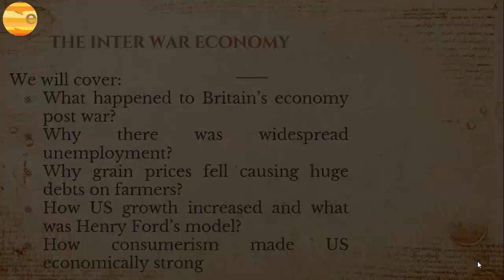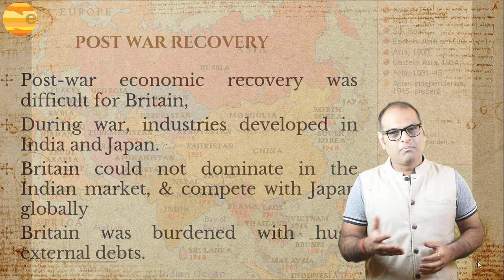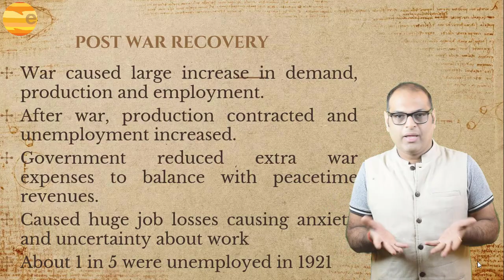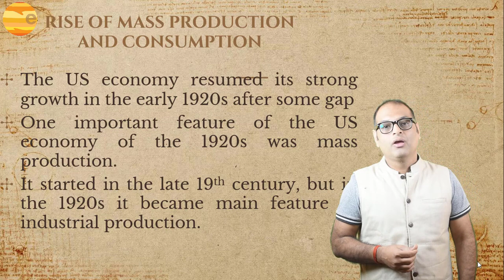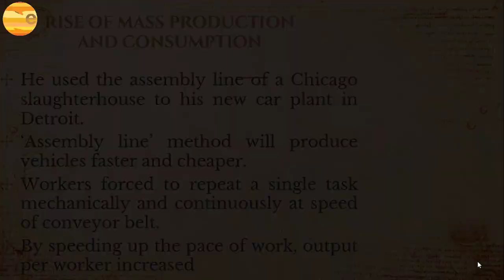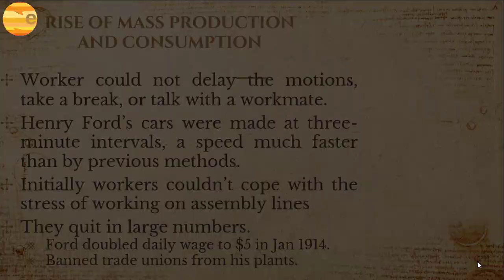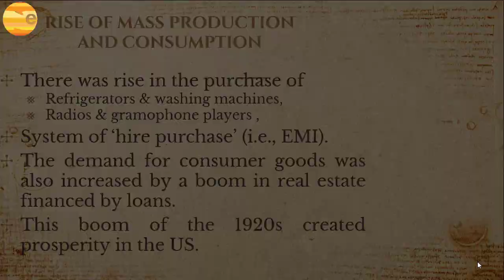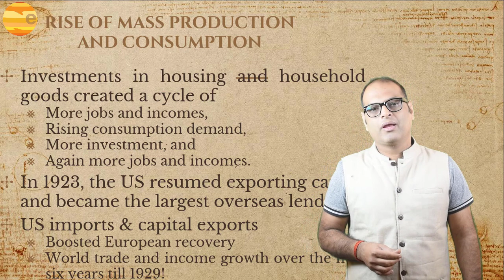Class 10 | History | Chap-4 | Post War Recovery | Rise of Mass Production and Consumption | CBSE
Post-war Recovery
Post-war economic recovery proved difficult. Britain, which was
the world’s leading economy in the pre-war period, in particular
faced a prolonged crisis. While Britain was preoccupied with war,
industries had developed in India and Japan. After the war Britain
found it difficult to recapture its earlier position of dominance in
the Indian market, and to compete with Japan internationally.
The war had led to an economic boom, that is, to a large increase in
demand, production and employment. When the war boom ended,
production contracted and unemployment increased. At the
same time the government reduced bloated war expenditures to
bring them into line with peacetime revenues. These developments
led to huge job losses – in 1921 one in every five British workers
was out of work. Indeed, anxiety and uncertainty about work
became an enduring part of the post-war scenario.
Many agricultural economies were also in crisis. Consider the case
of wheat producers. Before the war, eastern Europe was a major
supplier of wheat in the world market. When this supply was
disrupted during the war, wheat production in Canada, America
and Australia expanded dramatically. But once the war was over,
production in eastern Europe revived and created a glut in wheat
output. Grain prices fell, rural incomes declined, and farmers fell
deeper into debt.

Rise of Mass Production and Consumption
In the US, recovery was quicker. We have already seen how the war
helped boost the US economy. After a short period of economic trouble in the years after the war, the US economy resumed
its strong growth in the early 1920s.
One important feature of the US economy of the 1920s
was mass production. The move towards mass production
had begun in the late nineteenth century, but in the 1920s it
became a characteristic feature of industrial production in
the US. A well-known pioneer of mass production was the
car manufacturer Henry Ford. He adapted the assembly line
of a Chicago slaughterhouse (in which slaughtered animals
were picked apart by butchers as they came down a conveyor
belt) to his new car plant in Detroit. He realised that the
‘assembly line’ method would allow a faster and cheaper way
of producing vehicles. The assembly line forced workers to
repeat a single task mechanically and continuously – such as
fitting a particular part to the car – at a pace dictated by the
conveyor belt. This was a way of increasing the output per worker
by speeding up the pace of work. Standing in front of a conveyor
belt no worker could afford to delay the motions, take a break, or
even have a friendly word with a workmate. As a result, Henry
Ford’s cars came off the assembly line at three-minute intervals, a
speed much faster than that achieved by previous methods. The TModel
Ford was the world’s first mass-produced car.
At first workers at the Ford factory were unable to cope with the
stress of working on assembly lines in which they could not control
the pace of work. So they quit in large numbers. In desperation
Ford doubled the daily wage to $5 in January 1914. At the same
time he banned trade unions from operating in his plants.
Henry Ford recovered the high wage by repeatedly speeding up
the production line and forcing workers to work ever harder. So
much so, he would soon describe his decision to double the daily
wage as the ‘best cost-cutting decision’ he had ever made.

Fordist industrial practices soon spread in the US. They were also
widely copied in Europe in the 1920s. Mass production lowered
costs and prices of engineered goods. Thanks to higher wages,
more workers could now afford to purchase durable consumer
goods such as cars. Car production in the US rose from 2 million in
1919 to more than 5 million in 1929. Similarly, there was a spurt
in the purchase of refrigerators, washing machines, radios,
gramophone players, all through a system of ‘hire purchase’ (i.e., on credit repaid in weekly or monthly instalments). The demand
for refrigerators, washing machines, etc. was also fuelled by a boom
in house construction and home ownership, financed once again
by loans.
The housing and consumer boom of the 1920s created the basis of
prosperity in the US. Large investments in housing and household
goods seemed to create a cycle of higher employment
and incomes, rising consumption demand, more investment, and
yet more employment and incomes.
In 1923, the US resumed exporting capital to the rest of the world
and became the largest overseas lender. US imports and capital
exports also boosted European recovery and world trade and
income growth over the next six years.
All this, however, proved too good to last. By 1929 the world
would be plunged into a depression such as it had never
experienced before.